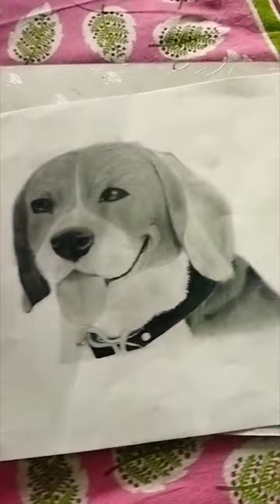I draw Beagle dog...😍😍😍